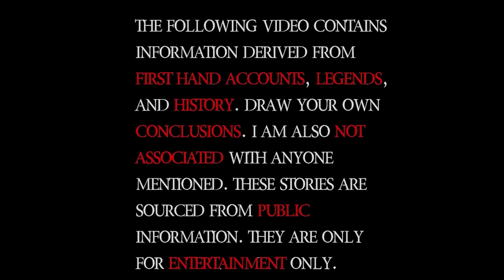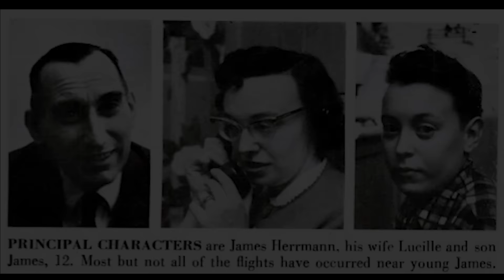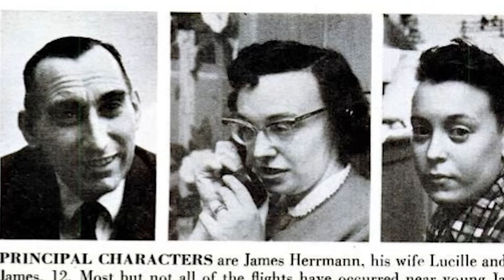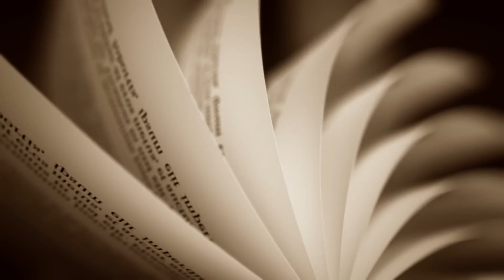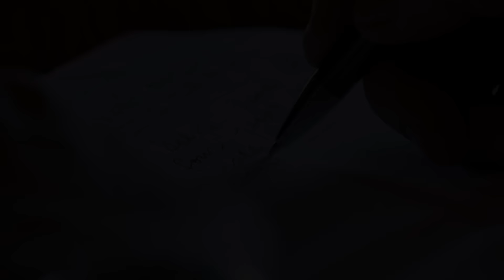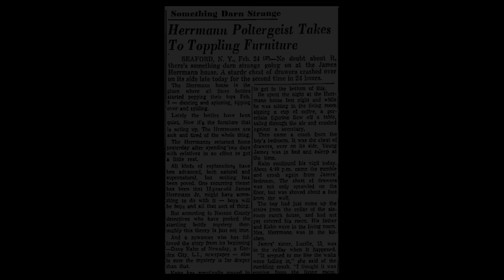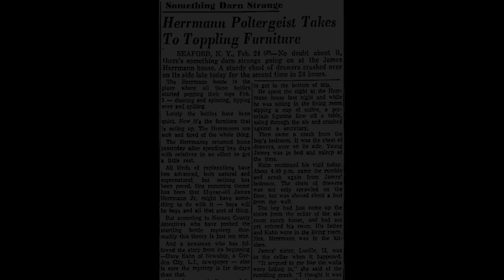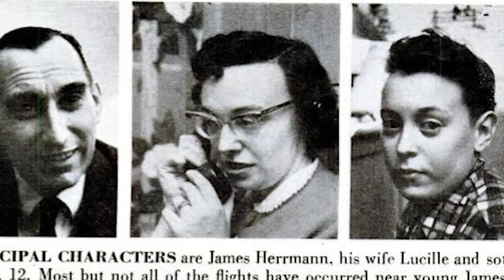The Case That Inspired POLTERGEIST - Popper The Poltergeist - New York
In the serene suburb of Seaford, NY, the Herrmann family's dreamy life is upended as their ordinary home becomes the epicenter of an extraordinary poltergeist phenomenon. With no prior history of hauntings or misfortune, their residence suddenly erupts with unexplained activities—bottles popping open, objects moving on their own, and an eerie sense of an unseen presence. Despite skepticism and attempts to find rational explanations, the events transcend understanding, drawing the attention of paranormal experts, media, and a curious public, turning the Herrmann household into a bewildering mystery that captivates the nation. The case that would become known as "Popper the Poltergeist" or the "Seaford Poltergeist" would eventually serve as inspiration for the Steven Spielberg film, "Poltergeist."

Photos sourced :
from Wikipedia commons